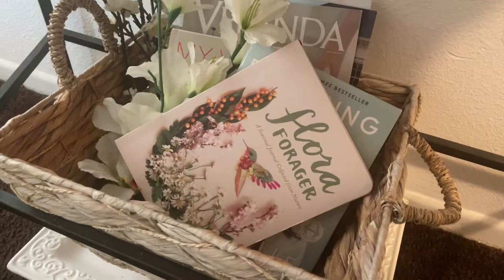Mother's Day Entryway & more II Home Decor Styling Ideas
Hi Jazigreens! Today I'm sharing some home decor styles with you for Mother's Day & even Father's Day. Hope you enjoy!

$Jazigreen

"Grounded High" by: Halcyon Lounge
"Is Someone Here" by: Toby Tranter
"Twist In" by: Ballpoint